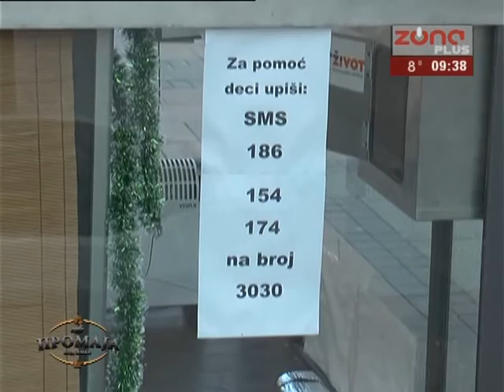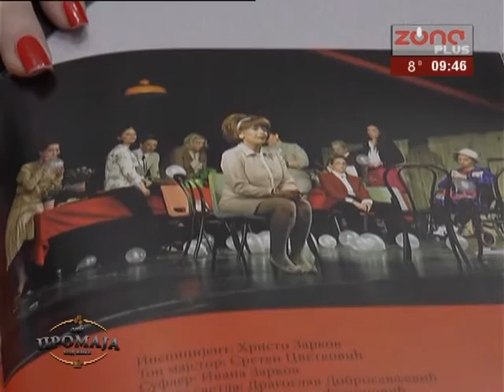KAFE PROMAJA 15 03 2017